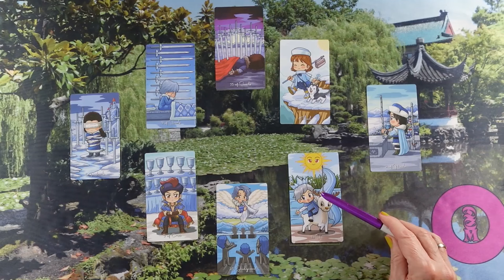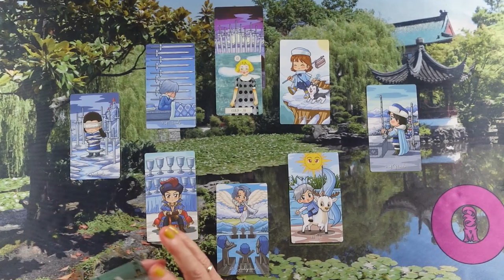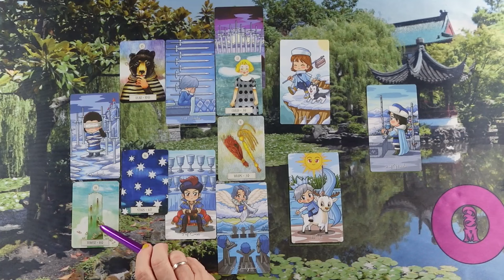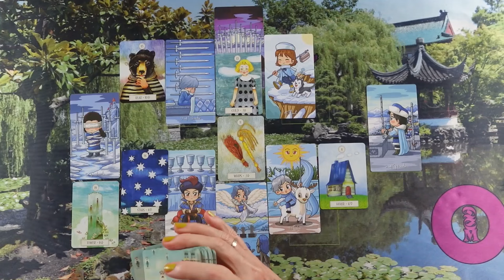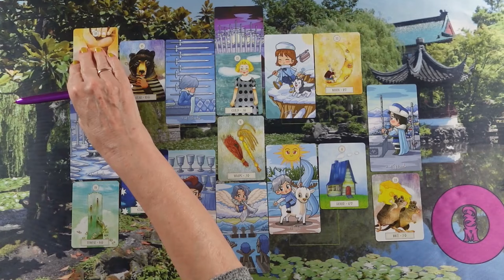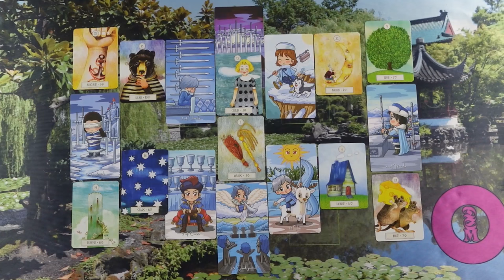ORAKEL a szerelmi kapcsolatodra ❤Jóslás